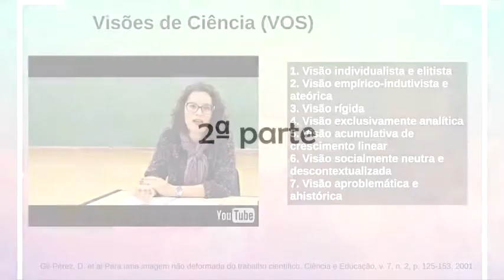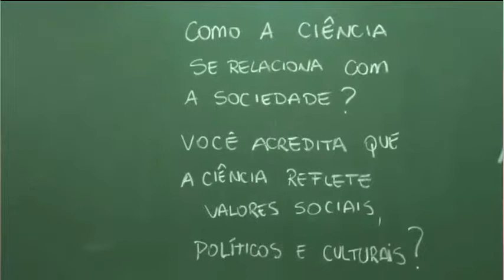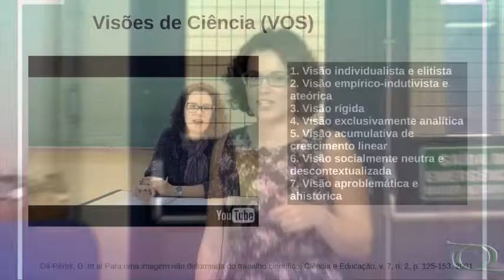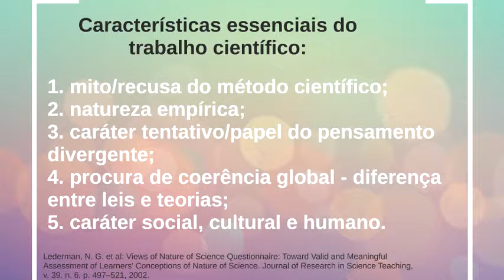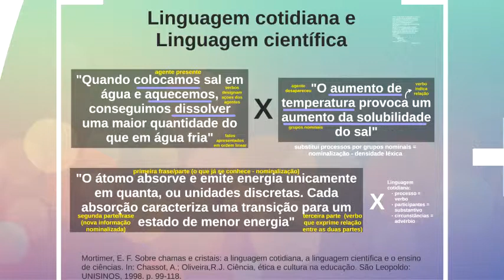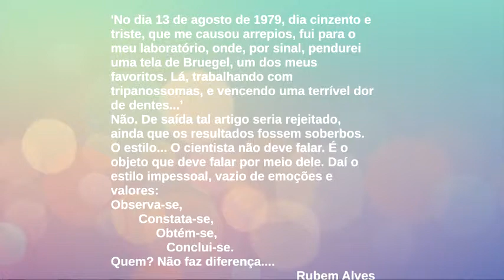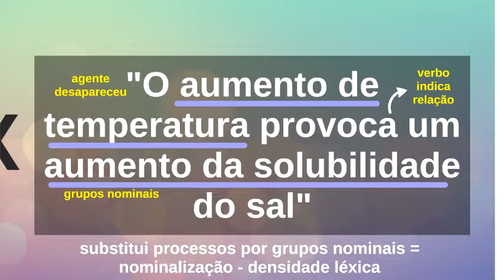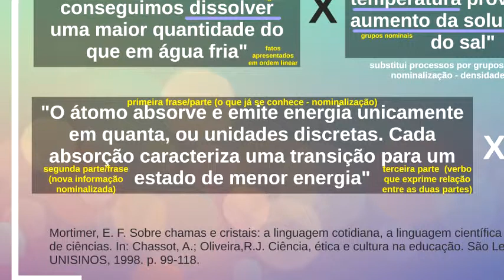Seminário Geral - Que Ciência fazemos e que Ciência divulgamos? - Pt.2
2ª parte da palestra "Que Ciência fazemos e que Ciência divulgamos? Relações entre produção e linguagem científica" da Profª. Drª. Luciana Massi, (FCL/Unesp/Araraquara).